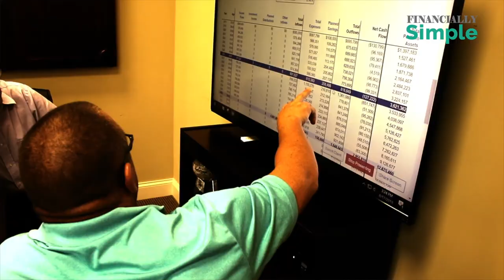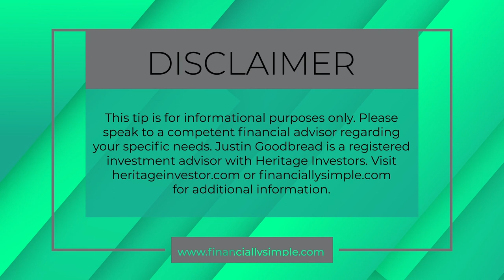Episode 136: PPP Round Two and Dental Business Update for 2021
Chris and Justin return to enlighten us on how we should think differently about PPP forgiveness and round 2 of funding.  How does this change payroll and tax planning for 2021?